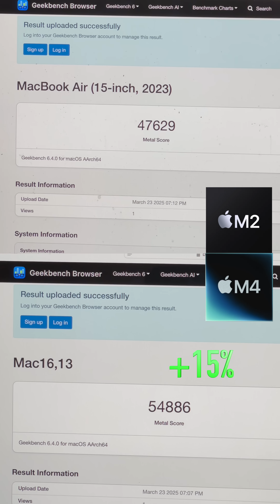M2 vs M4 SPEED TEST (MacBook Air)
M2 vs. M4 MacBook Air - which one would you get?